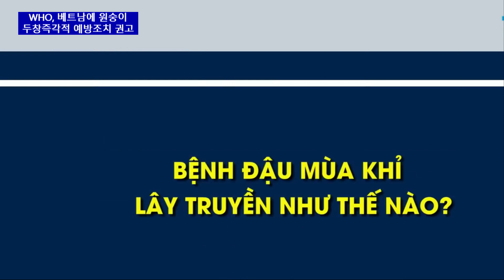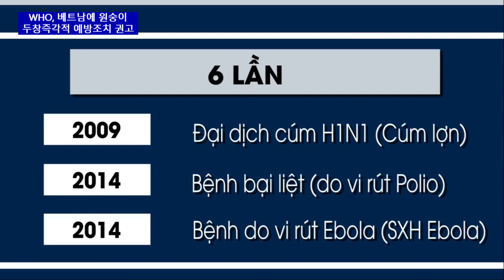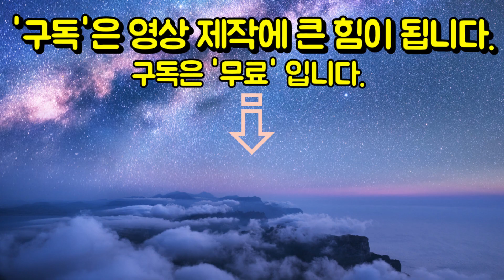WHO, 베트남에 원숭이두창 즉각적 예방조치 권고…”확산위험 낮지만 대비 필요” | 베트남 뉴스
세계보건기구(WHO)가 전세계적으로 확산되고 있는 원숭이두창에 대한 즉각적인 예방조치 시행을 베트남 정부에 권고했다